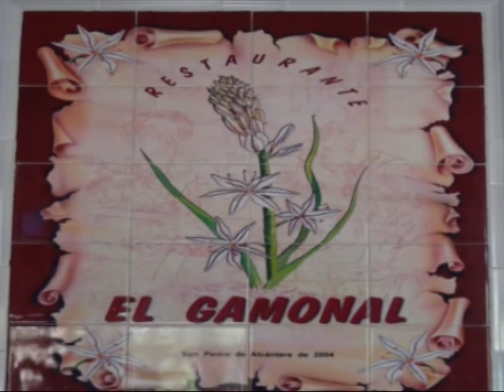Restaurante el Gamonal Navida 2.011(San Pedro Alcántara)